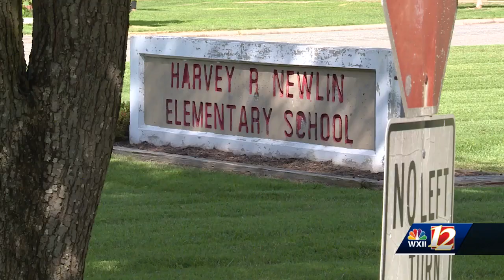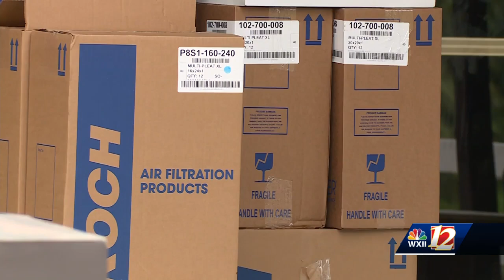Progress continues to clean up mold found in two ABSS elementary schools